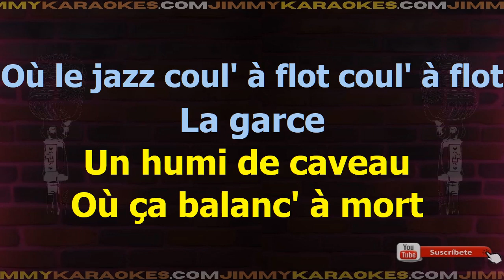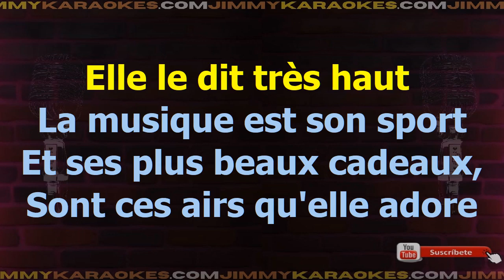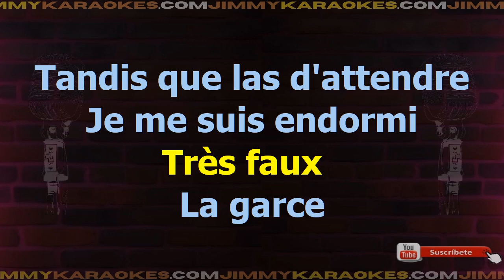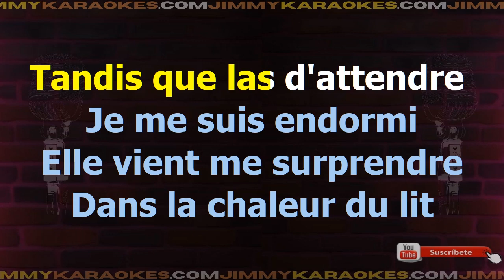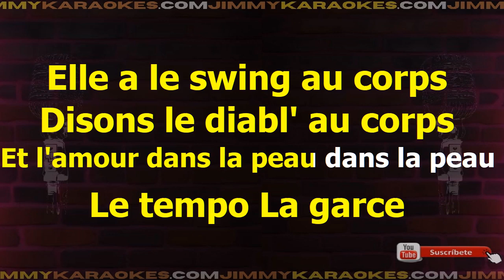Charles Aznavour Elle A Le Swing Au Corps Karaoke